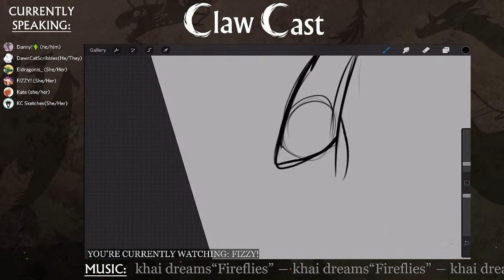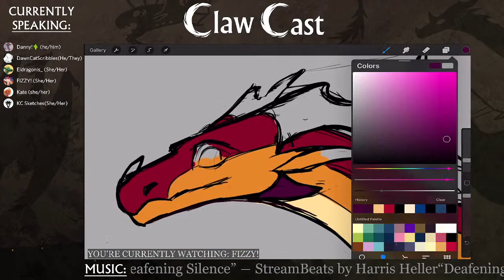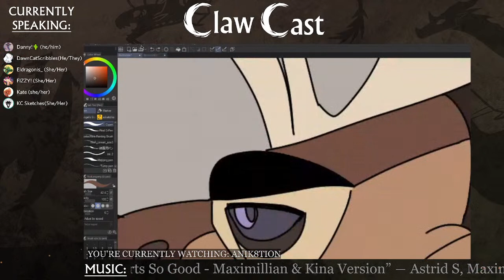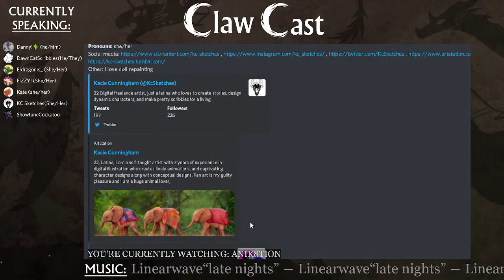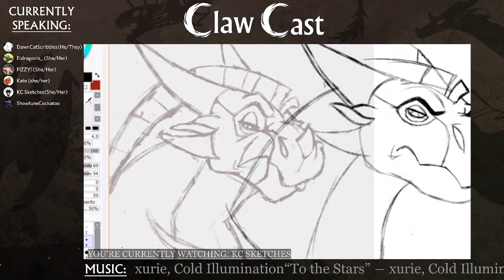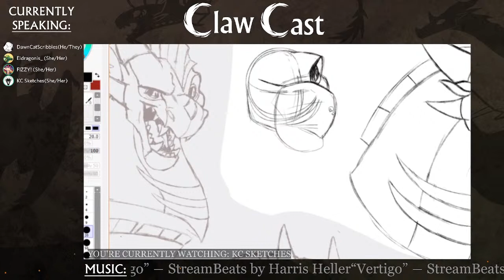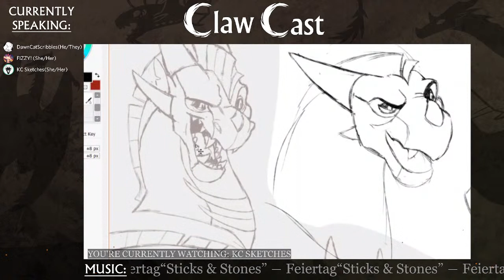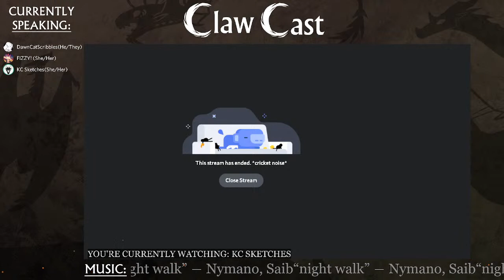Claw Cast | #2 | Animated Wings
Today on Claw Cast we have special guest from the fan project Animated Wings!

Any art shown is the stream belongs to the person drawing it. DO not share their art for profit or claim it as your own.